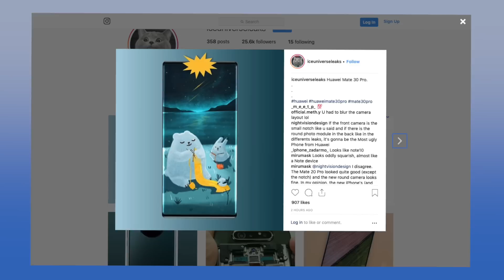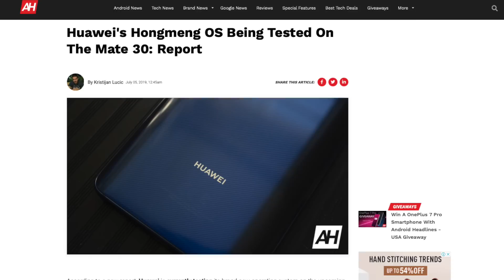Huawei Mate 30 Pro - New OS Being Tested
So guys Huaweis new os system is being tested on huawei mate 30 pro And also Huawei’s Android-based operating system might launch alongside the Mate 30 Pro !!
This new os will be 60% faster than android Os and will beat Macos As well..Is It Possible?

Let me know your thoughts on that ?
PEACE!